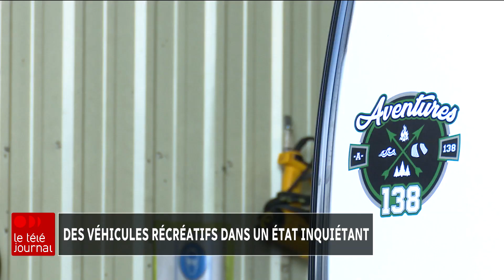Des VR en piètre état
Des garagistes nord-côtiers s’inquiètent de l'état des véhicules récréatifs avec lesquels certains touristes parcourent la région cet été. Le texte complet